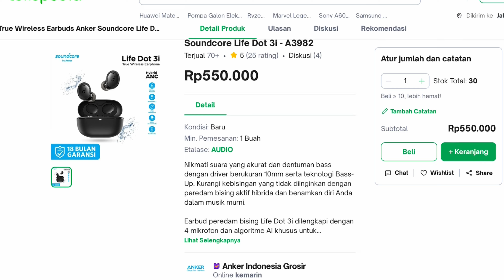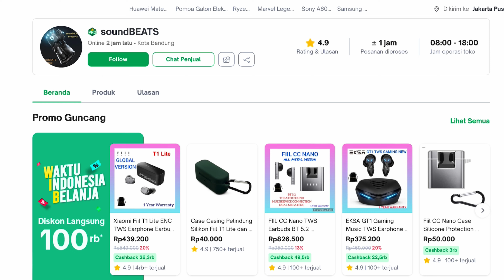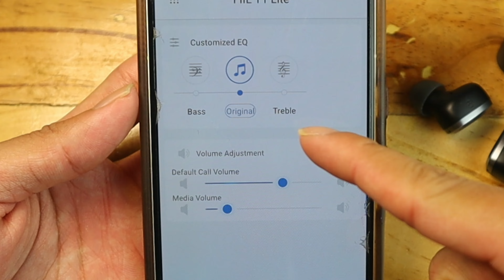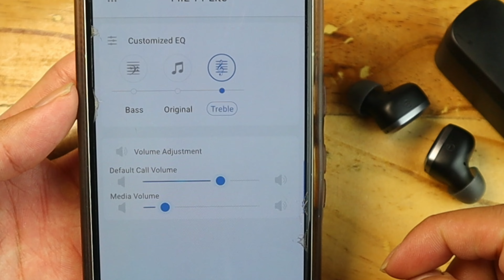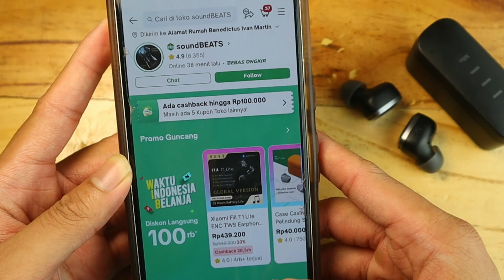Masih Raja SQ 400ribuan? | FIIL T1 Lite TWS Full Review (& GIVEAWAY) | Vs MOONDROP Space Travel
Masih TWS Budget sang Raja Sound Quality di tahun 2024 ?

Detail Review of FIIL T1 Lite TWS! Vs Moondrop Space Travel

Some purchase links/ Beberapa Opsi Link Pembelian dari TWS yang di mention di video:

Video parts:
INTRO, HARGA : (0:00)
Unboxing : (1:35)
DESAIN, Fit : (3:04)
Kekedapan Passive Noise Isolation : (4:24)
IP Rating : (5:19)
Sensor Sentuh : (5:35)
Aplikasi Fiil+ : (6:13)
Latency/Delay Test : (7:08)
Bluetooth & Codec : (8:30)
TES Baterai : (8:58)
Call Test Vs EGGEL Quietbuds : (9:45)
Audio Review : (10:33)
KESIMPULAN Akhir : (18:02)